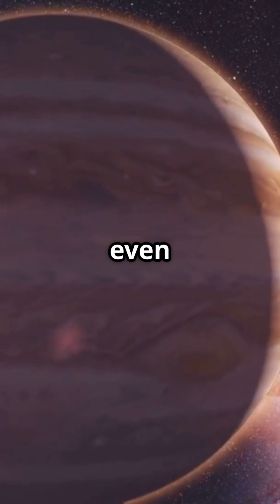Jupiter’s Secrets: The Epic Story of Our Cosmic King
Explore the majestic realm of Jupiter, the true giant of our Solar System, in this cinematic 3.5-minute journey! Witness stunning visuals of swirling storms, the iconic Great Red Spot, and dazzling auroras powered by Jupiter’s colossal magnetic field. Discover how this “failed star” emits more heat than it receives, and how its gravity acts as a cosmic shield protecting Earth from deadly comets. Fly over the fascinating Galilean moons—volcanic Io, icy Europa, gigantic Ganymede, and cratered Callisto—and unlock secrets of planetary science and astrobiology. Perfect for space enthusiasts craving an epic, educational experience about the King of Planets.